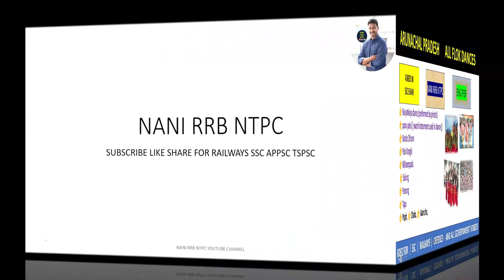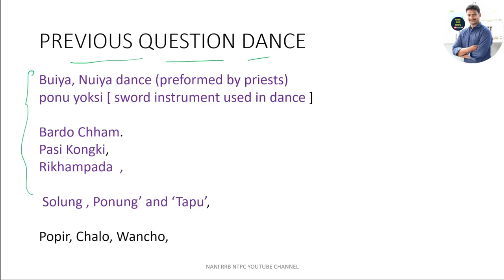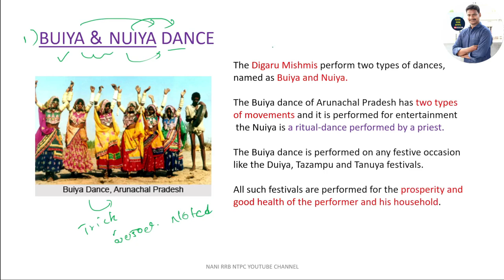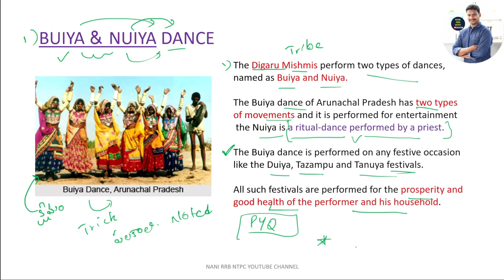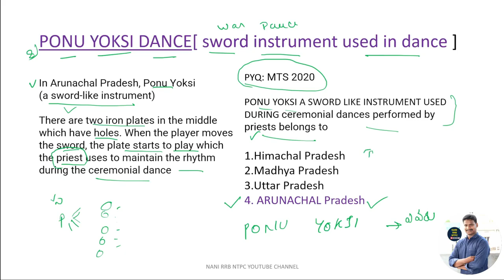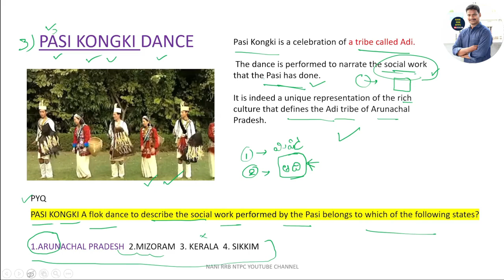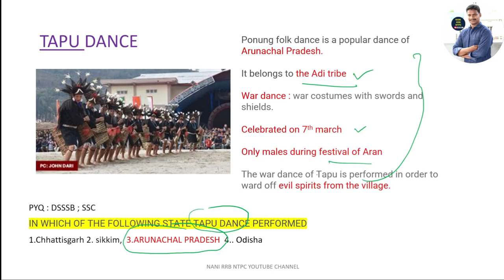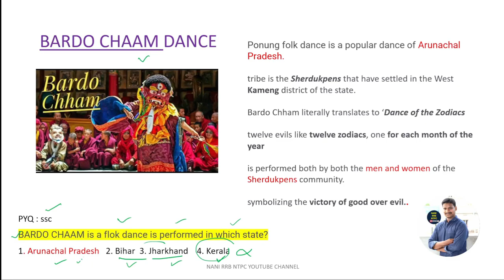ARUNACHAL PRADESH FOLK DANCES FULL DETAILS WITH PYQ BY NANI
ARUNACHAL PRADESH DANCES FULL DETAILS WITH PYQ BY NANI SIR

00:00 importance of this class
1:50 వీడియొ లో ఏం నేర్చుకుంటాము
03:10 డాన్స్ గురించి ప్రాధమిక సమాచారం
06:50 buiya dance and nuiya dance
9:40 ponu yoksi dance
11:40 PASI KONGKI DANCE
14:15 RIKHAM PADA DANCE
16:35 SOLUNG DANCE
18:27 PONUNG DANCE
19:50 TAPU DANCE
22:30 BARDO CHHAM

PYQ: MTS 2020
PONU YOKSI A SWORD LIKE INSTRUMENT USED DURING ceremonial dances performed by priests belongs to
1.Himachal Pradesh
2.Madhya Pradesh
3.Uttar Pradesh
4. ARUNACHAL Pradesh

PYQ
PASI KONGKI A flok dance to describe the social work performed by the Pasi belongs to which of the following states?
1.ARUNACHAL PRADESH  2.MIZORAM  3. KERALA  4. SIKKIM

PYQ : mts 2020
Rikhampada Dance  Is a traditional dance of?
1.Madhya Pradesh 2. Uttar Pradesh  3.ARUNACHAL PRADESH  4.Himachal Pradesh

PYQ : mts 2023
SOLUNG festival celebrated in which of the following
1.Madhya Pradesh 2. Uttar Pradesh  3.ARUNACHAL PRADESH  4.Himachal Pradesh

PYQ : delhi constable 2020
IN WHICH STATE IS THE PONUNG FLOK DANCE PRACTISED
1.Sikkim 2. Manipur 3.ARUNACHAL PRADESH  4.assam

PYQ : DSSSB ; SSC
IN WHICH OF THE FOLLOWING STATE TAPU DANCE PERFORMED
1.Chhattisgarh 2. sikkim,  3.ARUNACHAL PRADESH  4.. Odisha

PYQ : ssc
BARDO CHAAM is a flok dance is performed in which state?
1. Arunachal Pradesh   2. Bihar  3. Jharkhand    4. Kerala